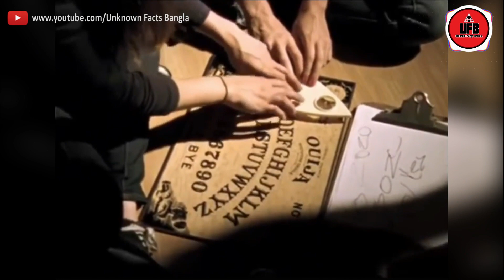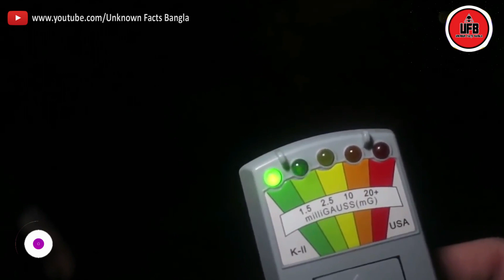ইন্টারনেটের ভয়ঙ্কর ও অমীমাংসিত কিছু ভিডিও || by Unknown Facts Bangla